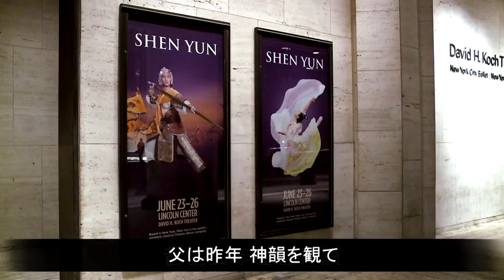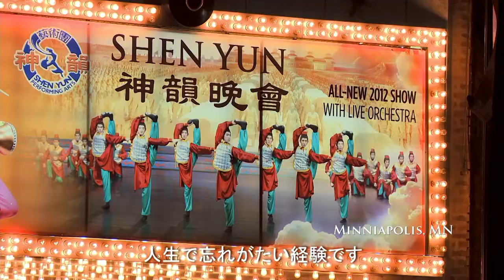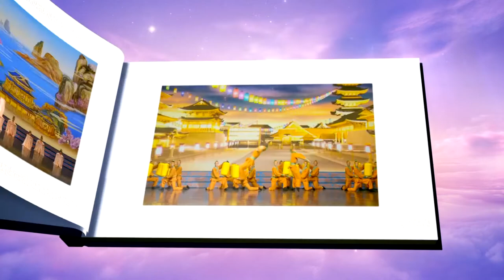神韻世界ツアー観客の声（北米篇）神韻芸術団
＊神韻世界ツアー2019日本公演（1/16～2/5）京都、大阪、埼玉、東京、福岡。WEB上で電子チケットも購入できます。

【神韻芸術団紹介】
神韻は米国で制作されていると知った時、驚かれましたか？　中国の伝統文化の復興を駆動する神韻が中国でなくニューヨークにあることはちょっと皮肉のように聞こえます。都会の喧騒から離れ、車で2時間ほどのところに静かなアートセンターがたたずみます。ここで訓練、リハーサル、振り付け、作曲、衣装、アニメーションなど、神韻の舞台制作に必要なすべてのことが行われています。

アーティストたちは世界中から集まっています。特に音楽家は、韓国、ドイツ、アルメニアなど実に多くの国々を出身としています。ダンサーのほとんどは中国系です。主に北米、オーストラリア、台湾、中国から来ています。

多くのアーティストたちは、神韻に入団する前に、中国の舞台芸術ですでにトップの座を築いています。70年間にわたり伝統文化を破壊してきた政権下では文化の復興はできないと中国を見限り、自由に制作し演じることのできるニューヨークに来ました。失われた継承文化を再発見し、世界の人々と分かちあうことに努めています。